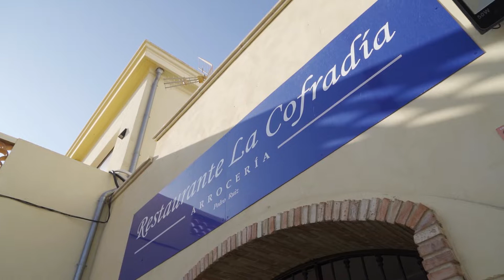BURGOS ALIMENTA - LA VUELTA 2021 - ETAPA 8 - SANTA POLA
Ruta gastronómica LA VUELTA 2021
ETAPA 8, salida en SANTA POLA
Chef PEDRO JOSÉ RUIZ
Restaurante LA COFRADIA
Receta: Arroz con marisco, lechazo y morcilla de Burgos.
Disfrutarlo…